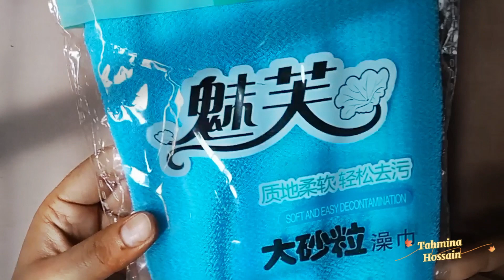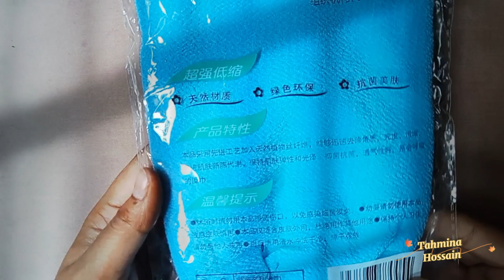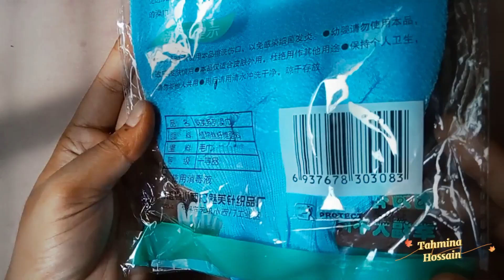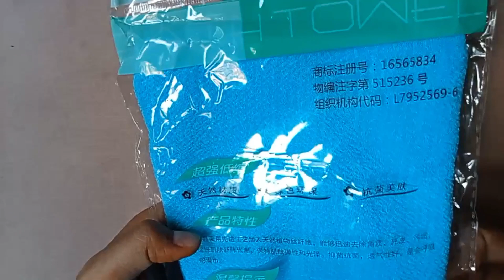Bath Exfoliate Gloves।। সহজেই ত্বকের Deadcell দূর করুন ।। Bangla Review by Tahmina Hossain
Bath Exfoliate Gloves।। সহজেই ত্বকের Deadcell দূর করুন ।।

১০০% Deadcell দূর হবে এই Magical Bath Exfoliate Gloves দিয়ে। এইটা টানা ৩/৪ বছর ব্যাবহার করতে পারবেন।

✔️ Visit Our Facebook Official Page

✔️ Join Our Facebook Official Girls Group